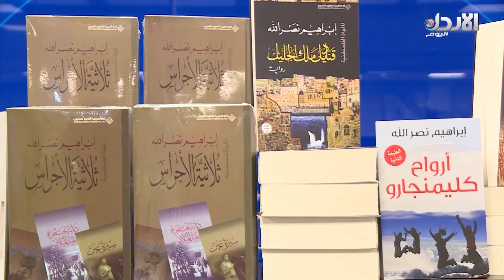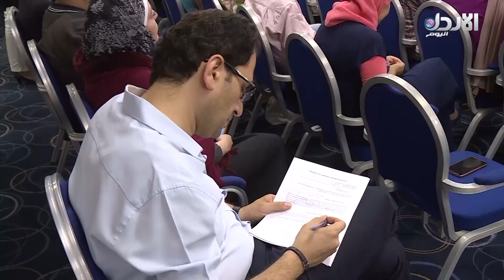العمل الملحمي ثلاثية الأجراس للشاعر والروائي إبراهيم نصر الله - صباح الوطن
العمل الملحمي ثلاثية الأجراس للشاعر والروائي إبراهيم نصر الله الفائز بالجائزة العالمية للرواية العربية (البوكر)
تقرير الزميلة توجان فارس

تردد القناة :
10873/ V/ 27500 - نايل سات